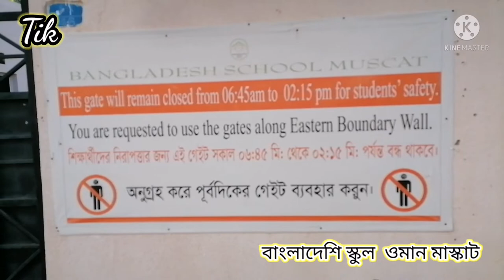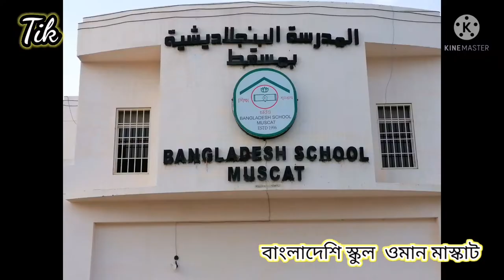বাংলাদেশি স্কুল মাস্কাট Bangladesh School Muscat Oman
Excellent of Bangladeshi School Muscat
Mpowr  Majan  Youth Leadership  Programme  For the
Students of Bangladesh School Muscat Ghubra  Oman
Bangladesh School Muscat
A  /  community international
school of  bangladesh page .
school Building  No .305,way
No.3605  .18 November Street
Al Ghubrah  N orth   Muscat Oman